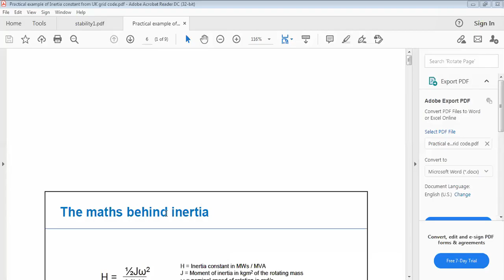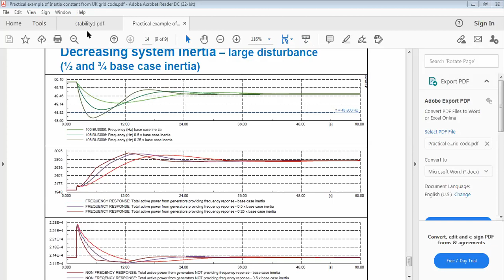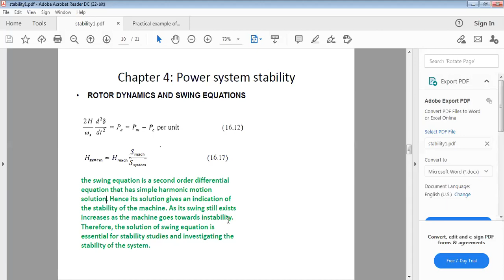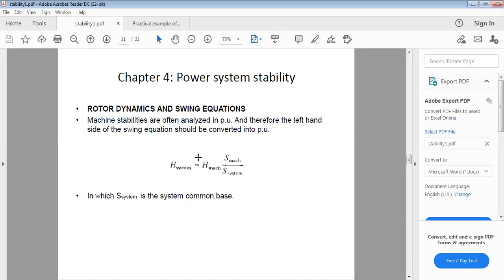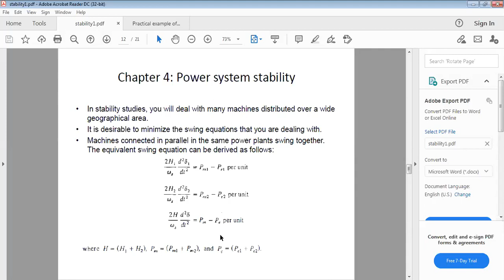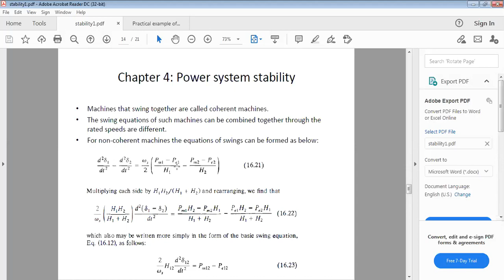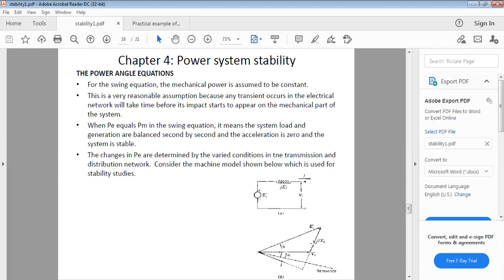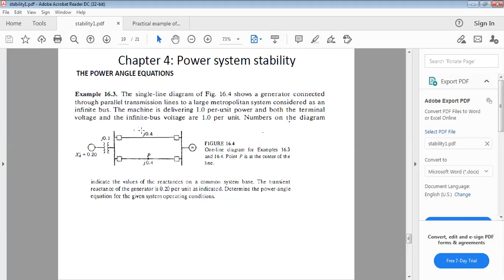Stability - Equivalent inertia, coherent and non-coherent machines